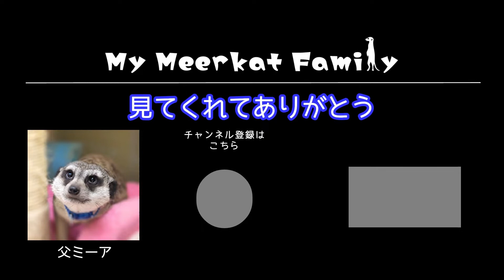【2組目 #6】指ちゅぱ ほか【ミーアキャットの赤ちゃん】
生後7日目のミーアキャットベビー

0:00 指ちゅぱ
0:22 三つ子ちゃん

°ஐ.*
うちに生まれてきてくれたミーアキャットの赤ちゃんの成長記録
一緒に過ごした時間を振り返って投稿しています

°ஐ.*
この動画の再生リスト

°ஐ.*
音楽素材
　ジングル素材01 by G-MIYA